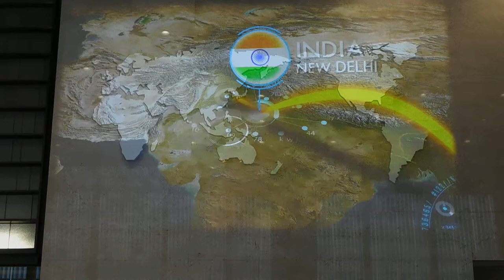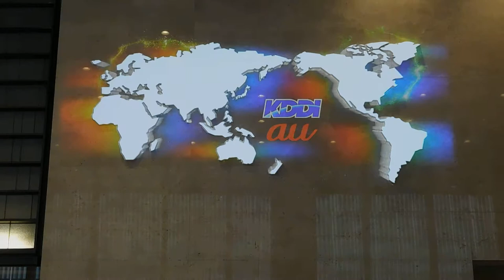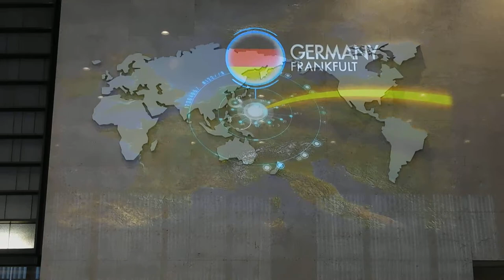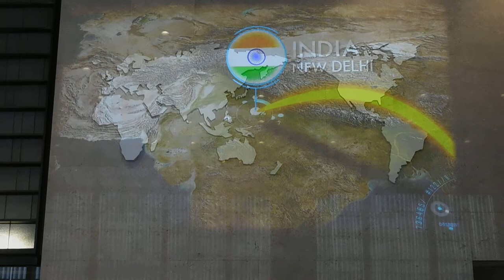ＫＤＤＩ大手町ビル20190225プロジェクションマッピングDSCN5327